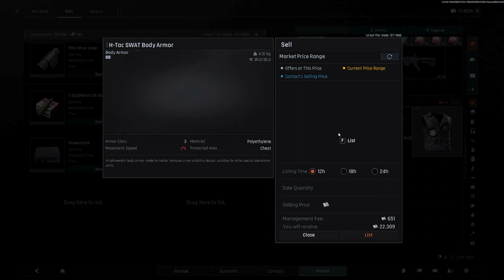How I made 600k without shooting anyone! Arena Breakout Infinite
An edited version of a very peaceful Covert Ops run. Sometimes you get lucky!

Yes, this is a free game, and yes, it has micro transactions that you absolutely do not need to use. This is a free game. I'm not very good.

L&S!

Sometimes you get lucky!

● Also..

Search topics not worth your time:
Does Arena Breakout Infinite work well on an RTX 3070?
Why setting up properly is important in Arena Breakout: Infinite
What happens when you get in to Lockdown Mode as a Scav?
A Successful Exfil - Arena Breakout Infinite
I Love & Hate this game
I try to sweet-talk my way through
I had no chance
Always bring a backpack in Arena Breakout Infinite
One of the best games I've ever played (Don't mention the MTX...)
The sounds of Looting in Arena Breakout: Infinite
Zero to Hero - What to do if you're broke in Arena Breakout: Infinite
Weirdest Covert Ops Ever! - Arena Breakout: Infinite
A Scav in Lockdown Mode?